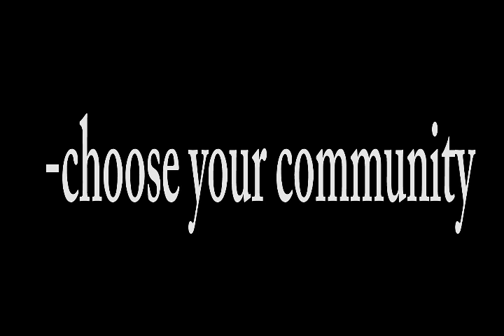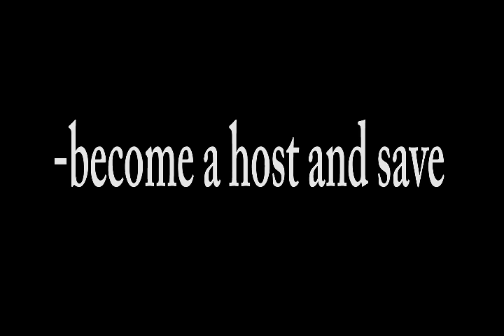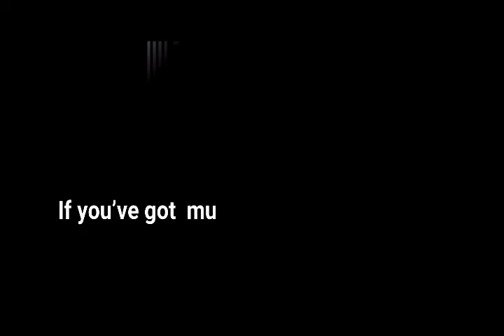Healthy Love - Naturally Fight Depression 020519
In looking at natural ways to fight depression, Dr. Janice "J-Luv" Stone joined us in discussion and shared from personal experience.